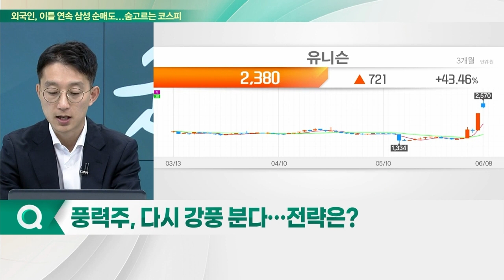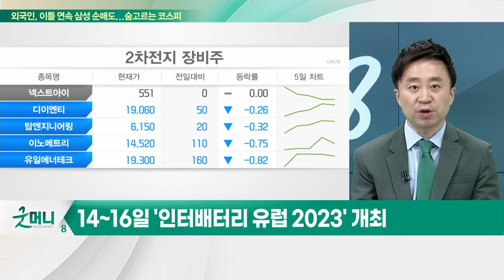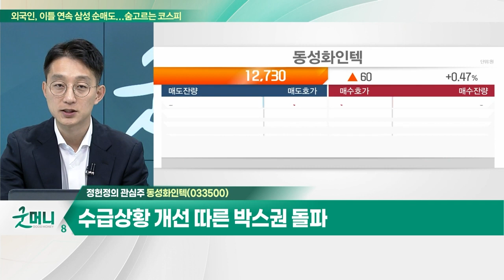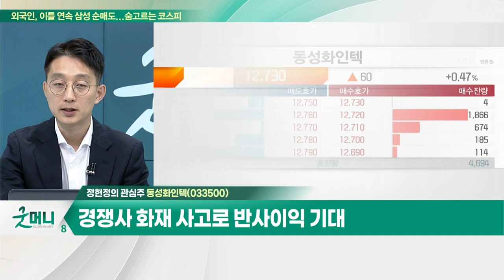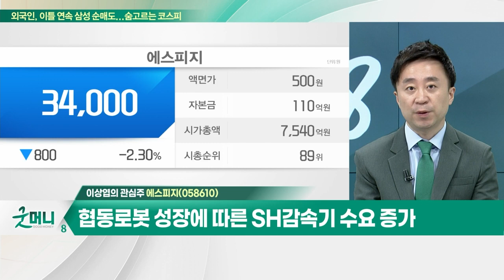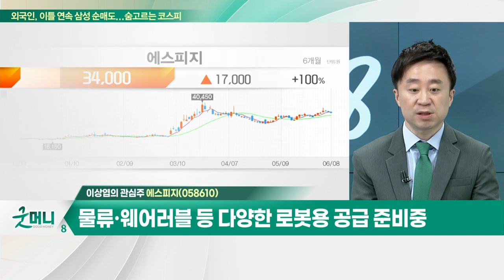동성화인텍(033500)... LNG선 수주… 기자재 업체 수혜 / 에스피지(058610)... 로봇 정밀 감속기 국내 1위_개장 관심주 (20230608)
Q. 풍력주, 다시 강풍 분다… 전략은?
Q. 2차전지주, 본격 상승 기대해볼까?

- LNG선 수주… 기자재 업체 수혜
- 수급 상황 개선 따른 박스권 돌파
- 경쟁사 화재 사고로 반사이익 기대

- 로봇 정밀 감속기 국내 1위
- 협동로봇 성장에 따른 SH감속기 수요 증가
- 11월 LA 기술센터 설립 계획
- 물류·웨어러블 등 다양한 로봇용 공급 준비중